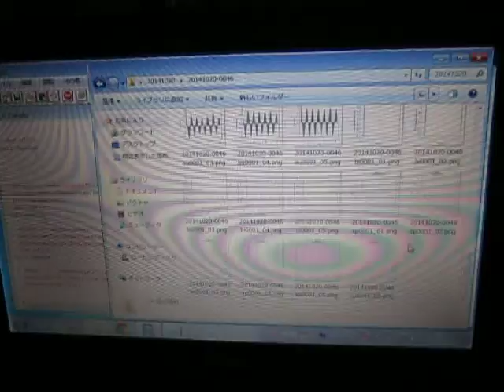超音波：音圧データの統計解析 ultrasonic-labo